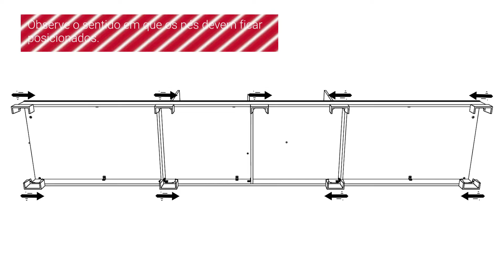Como MONTAR o Roupeiro Caribe portas de correr Henn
O Roupeiro Caribe Henn se destaca quando o assunto é beleza e modernidade. Ele é um guarda roupa portas de correr com um visual diferenciado e muito espaço interno.

O destaque fica por conta dos ripados na porta, que garantem um design único e diferenciado ao móvel.

Mas para garantir o melhor desse guarda-roupa na sua casa, a montagem do Roupeiro Caribe precisa ser feita corretamente, seguindo todos os passos do manual de montagem. 😉

E para ajudar você nessa tarefa, preparamos esse vídeo com o passo a passo detalhado de como montar o Guarda-roupa Caribe Henn. 👏👏

Vale lembrar que a montagem correta do móvel faz toda a diferença para a qualidade e durabilidade do produto. ✔ Por isso, na hora da montagem, tenha em mãos também o MANUAL 📃 que acompanha o móvel. Ele é essencial para esse processo.

Tem mais alguma dúvida? É só escrever nos comentários!

Outros vídeos para auxiliar na montagem

Saiba mais sobre a Henn